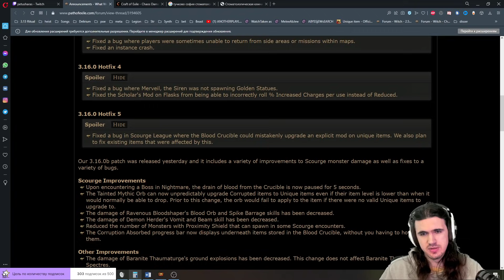Стоит ли играть в Нашествие? path of exile 3.16 scourge || Чего ждать от лиги?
В этом ролике показано мы обсудим, Стоит ли играть в Нашествие? path of exile 3.16 scourge. Разработчики ответили, Чего ждать от лиги?

😃 Если Вам нравится контент, ставьте сердечко!

0:00 Intro
0:42 Описание лиги
1:31 Как работает лига
6:50 Валюта лиги
8:18 Описание моего билда
9:55 Новости и чего ждать от лиги
17:10 outro